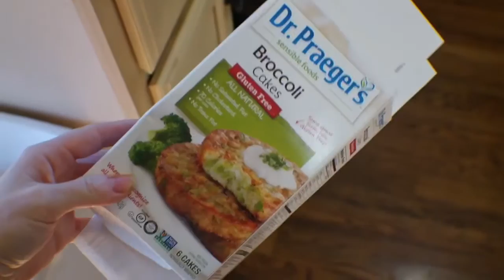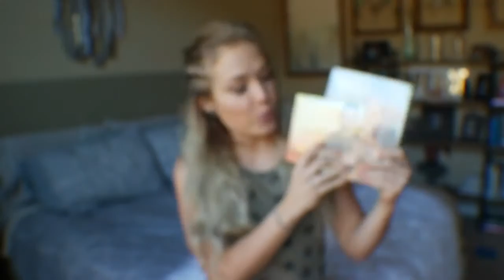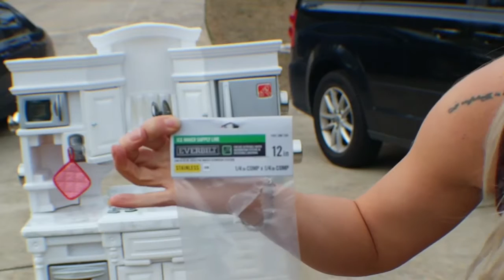Doing A Giveaway!! 60 Days To Shredded - Ep 6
You have the chance to win either Piyo or Brazil Butt Lift! Woot woot! I also share some of my tips to prevent injury when doing high impact plyometric workouts, a healthy pizza alternative and a full tutorial for a play kitchen hack.

2. Comment on YouTube telling me which program you'd like. Also ask me a question -- fitness tips, nutrition advice, anything ;)

Again, this is for non beachbody coaches and for those who aren't already working with other beachbody coaches. Gotta keep this legit and not steal customers from my fellow coaches. :)

I will announce the winner on Christmas! I'll use some kind of random name picker to get the winners. Best of luck to everyone!

VIDEO RESOURCES:
Marble Contact Paper

Play Kitchen (similar):

Rustoleum Hammered Spray Paint:

Rustoleum Paint & Primer White Satin:

LED Puck Lights

Faucet Hose (Ice Maker Supply Line):

Silver Plate Flange (For the Faucet Base):
Topics in this video: sixty days to shredded, muscle gains for women, female gains, hammer and chisel, the masters, be a master, mommy in love with fitness, lose the baby weight, fitness journey, IIFYM, macro counting, IF, intermittent fasting, Beachbody, coach, coaching.

GET MY LIGHTROOM PRESETS

GET MY PLANNER PRINTABLES